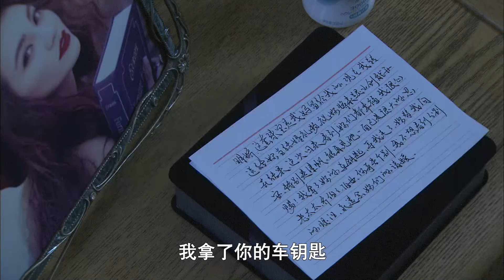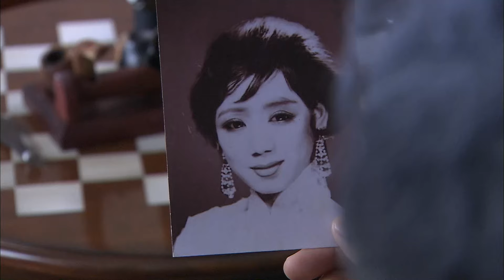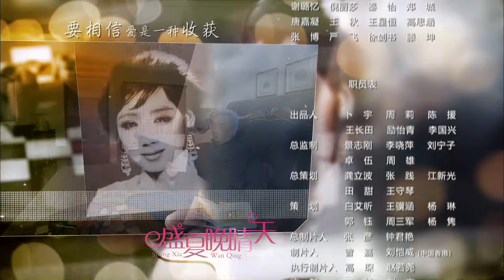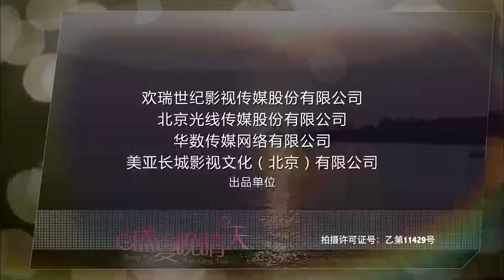ENGSUB【總裁的真假嬌妻 President's Secret Wife】▶EP30 | 蜜糖追劇社 Cdrama Sweet Heart 💕